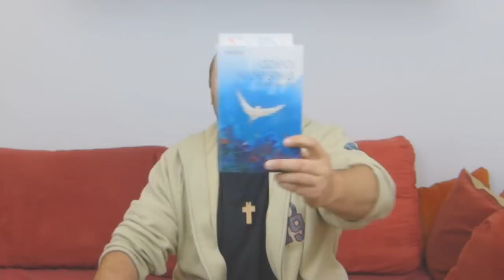Św. Franciszek Xavery, czyli dlaczego biskup Grzegorz Ryś jest w mylnym błędzie